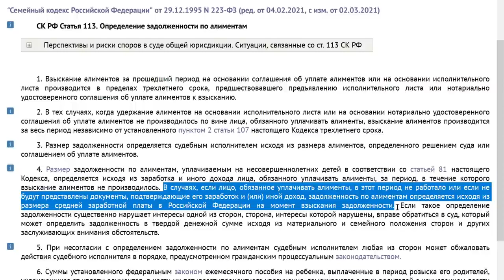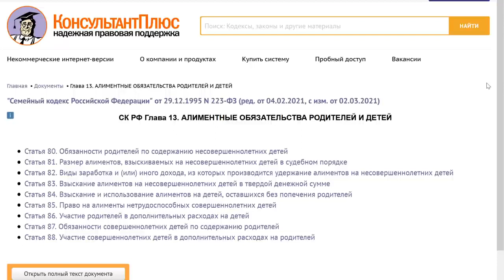Алименты с самозанятого (Ликбез от Руслана Дягилева)